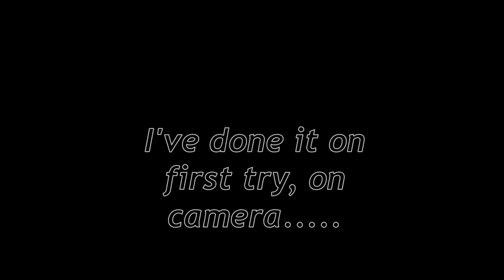Blue Moon (First Attempt Complete) | FE2 Community Maps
Sorry for the watermark, I'll get a better video editor in the future.

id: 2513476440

Thanks for reading dat stuff :P